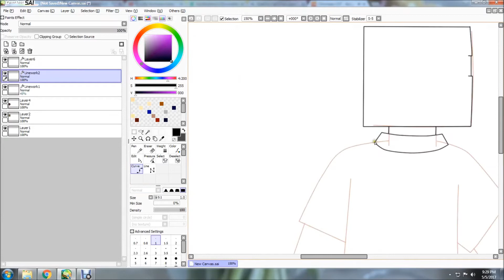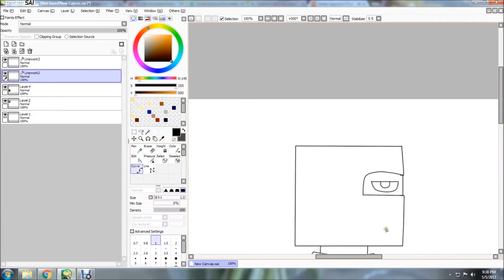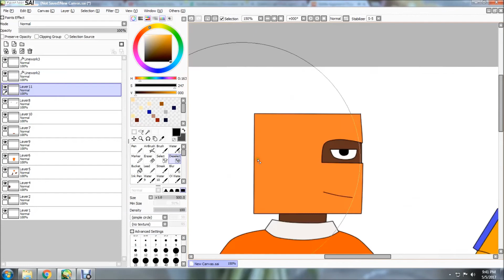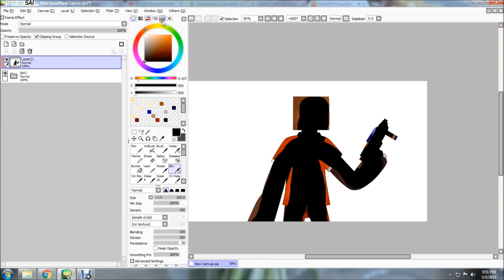Rad (Tri-City Animated Series) [MOUSE SPEEDPAINT]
Well, what else can I say? Just saw the trailer and already fell in love with it! I decided to draw Rad because he is funny and it's not my first time drawing someone with a square head.